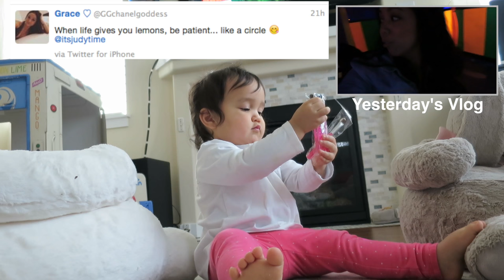Toddler Does Her Own Makeup! - January 25, 2016 - ItsJudysLife Vlogs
Judy's Links

Benji's Links

Vlog Camera We Use:

Blendtec Blender